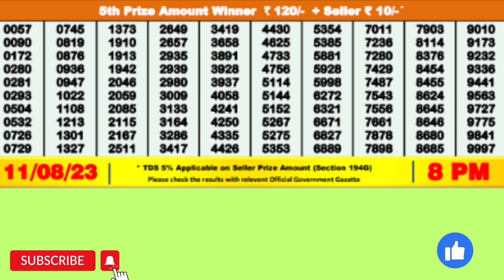DEAR SEAGULL FRIDAY WEEKLY LOTTERY TODAY RESULT 8 PM 11/08/23#latest lottery result